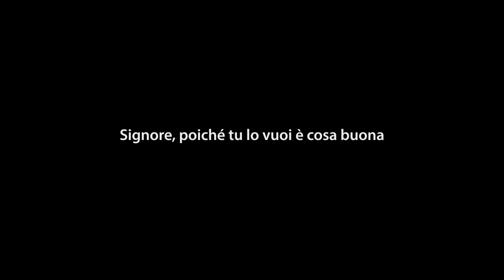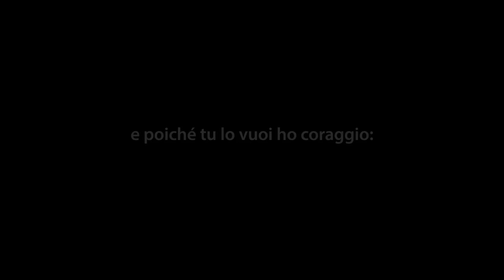GRAZIE DON NICOLA